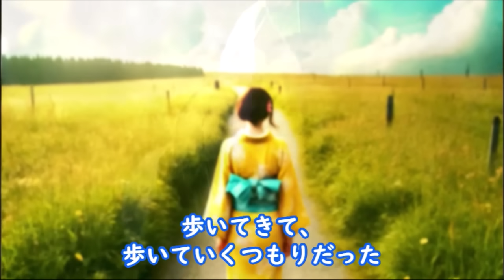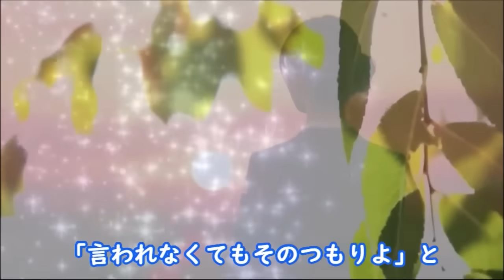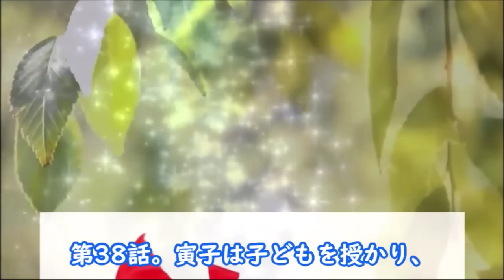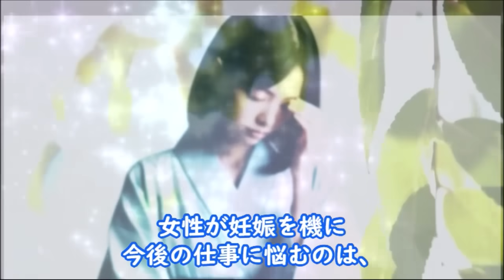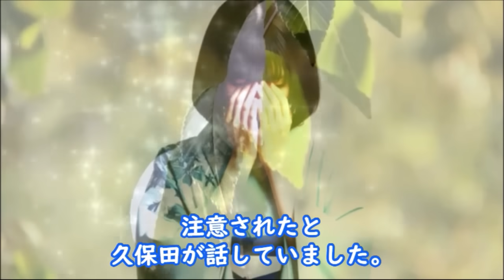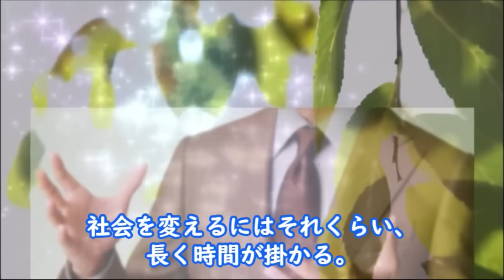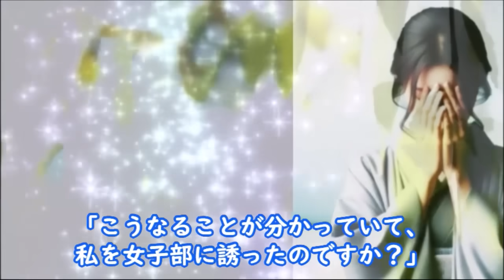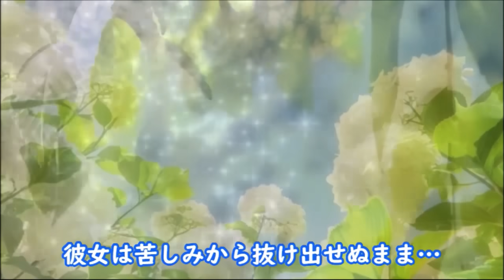【虎に翼】朝ドラ第39話 寅子は心が折れて弁護士を辞める決断を…連続テレビ小説第38話感想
寅子はずっと信じて歩いてきた弁護士の道に失望して…第８週「女冥利に尽きる？」

【参考】NHK連続テレビ小説「虎に翼」

動画説明

この動画は「虎に翼」を視聴されている方と楽しくコミュニケーションなど取れると思い作成しています

関連動画

【虎に翼】朝ドラ 第11週で花岡の死と第12週で母は逝ってしまい…連続テレビ小説ネタバレ

【虎に翼】朝ドラ 第9週父と兄と夫の死を乗り越えて第10週時代は変わっていき連続テレビ小説感想ネタバレ

【虎に翼】朝ドラ 第7週に寅子は結婚し第8週で子供が生まれて…連続テレビ小説感想ネタバレ

【虎に翼】朝ドラ第7週 寅子が結婚をする理由とは…連続テレビ小説第6感想